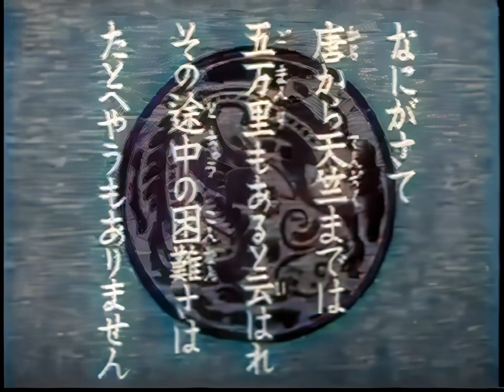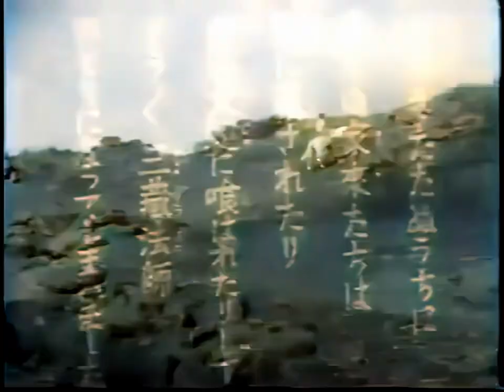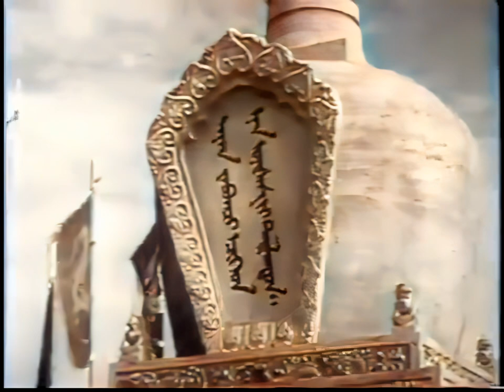エノケンの孫悟空 前編 / Enoken no songoku: Zenpen (1940) [カラー化 映画 フル / Colorized, Full Movie]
1940年（昭和15年）に公開された山本嘉次郎監督の日本映画『エノケンの孫悟空 前篇』をAIでカラー化・高画質化しました。

監督：山本嘉次郎
出演者：榎本健一

Enoken no songoku: Zenpen
Director
Kajirô Yamamoto
Writers
Cheng'en Wu(novel "Hsi-yu chi"), Kajirô Yamamoto
Stars
Ken'ichi Enomoto, Akira Kishii, Toshio Kanai